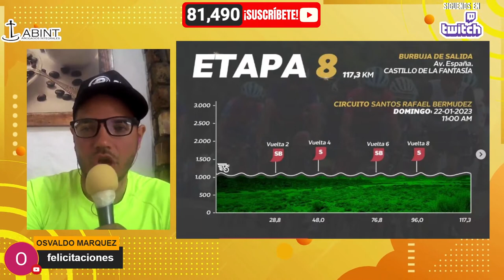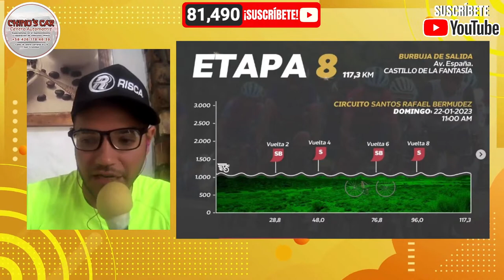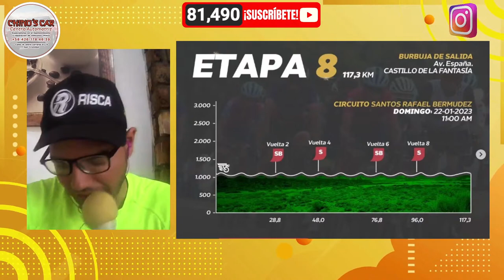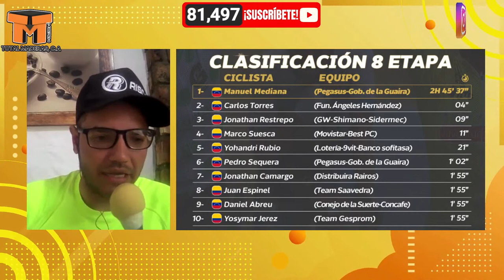🚨ETAPA 8 vuelta al táchira 🚨RESUMEN 🚵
🚨RECUERDA🚨